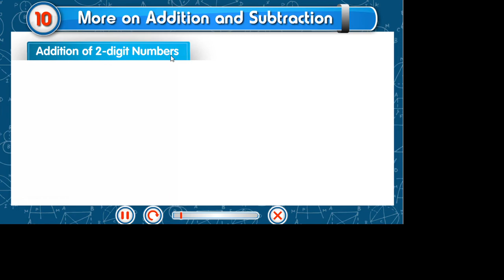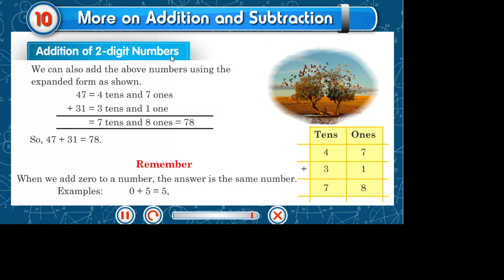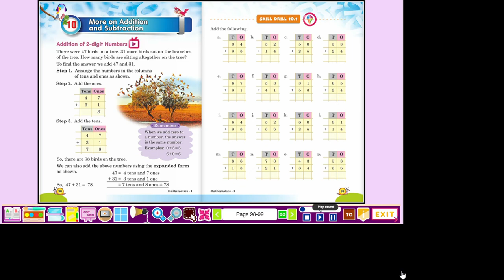MATHS 1 / CHAPTER 10 / EXERCISE 10.1